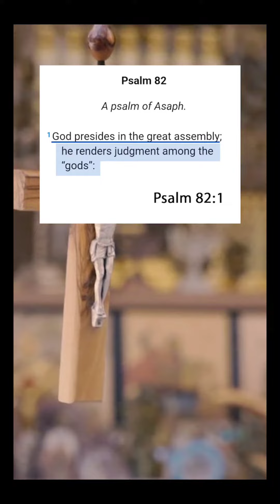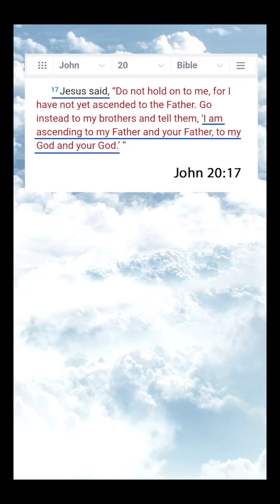More Proof Jesus Isn't God.